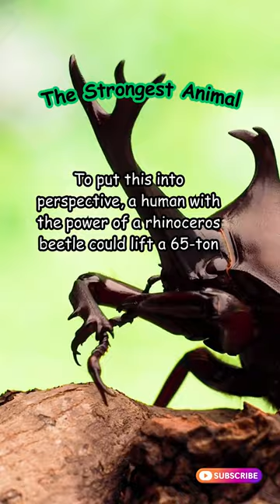Rhinoceros Beetle:The Strongest Animal |Interesting Facts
The Unbelievable Strength of the Rhinoceros Beetle: Lifting 850 Times Its Weight
legit
smart
world facts
information
educational
science facts
interesting facts
first take
facts that are interesting
amazing facts
fact life
random facts for the day
facts of life
cool facts
interesting facts of the day
interesting facts general knowledge
facts that are amazing
interesting
statistics
science journal
daily facts